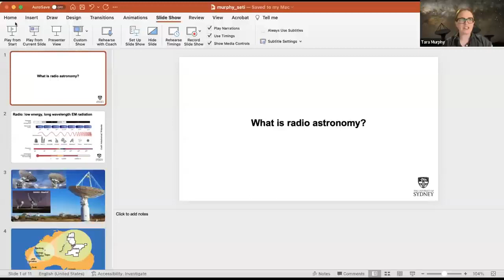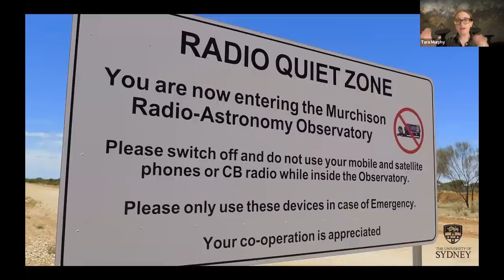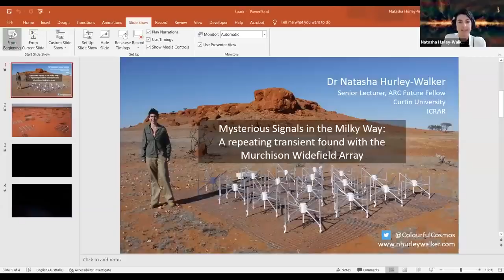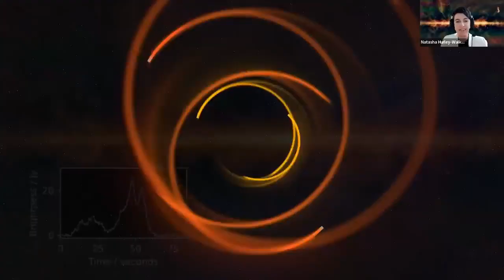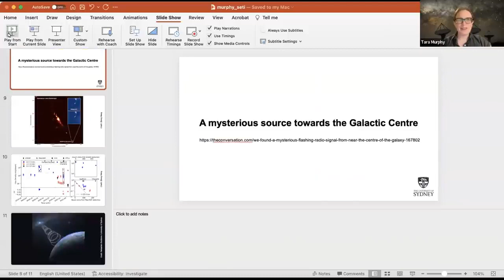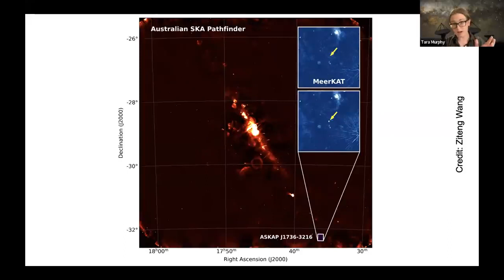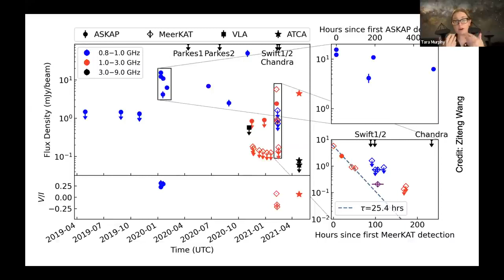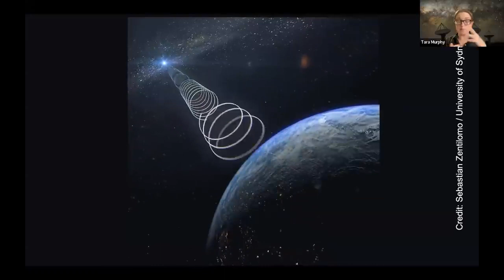Mysterious Radio Signals in the Milky Way ( SETI talk )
At the end of 2021, a group of astronomers detected unusual signals from deep in the heart of the Milky Way. More recently, another group happened upon a celestial object releasing giant bursts of energy, unlike anything ever seen before. These mysterious signals, which seem natural, were discovered using recently built radio astronomy facilities, such as the Murchison Widefield Array telescope and the ASKAP radio telescope, both in Australia.

These objects are unique so far, and radio astronomers around the world are looking back in their data to see if there have been similar detections in other parts of the galaxy. Are these rare one-off events or a vast new population we never noticed before?

It’s still unclear what truly are, but it’s inevitable that within the next decade, with the arrival of the transcontinental Square Kilometer Array (SKA), more of them may be found and help astronomers to solve mysteries like their origin.

To discuss these discoveries, we invited two researchers: Tara Murphy, professor at the Institute for Astronomy at the University of Sydney, and Natasha Hurley-Walker, head of the extragalactic radio astronomy group at the Curtin University node of the International Centre for Radio Astronomy Research, both are involved in the recent publication of these mysterious and transient signals.

Both researchers will describe the instrument used for these remarkable discoveries, some hypotheses on the nature of those signals and discuss the golden future of radio astronomy. Of course, we will discuss whether we can reject an artificial origin for those signals. Are we sure that those are not simply advanced civilizations trying to communicate with us?

Franck Marchis, senior astronomer at the SETI Institute, moderated the discussion.